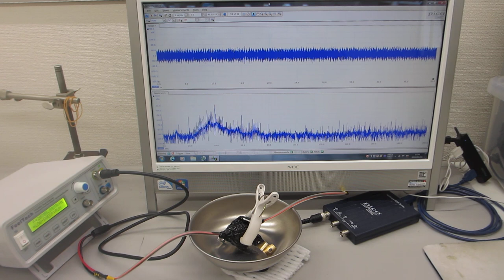オリジナル超音波プロ－ブの発振（スイープ発振、パルス発振）システムーー低周波の共振現象と、高周波の非線形現象をコントロールする技術ーー（超音波システム研究所）